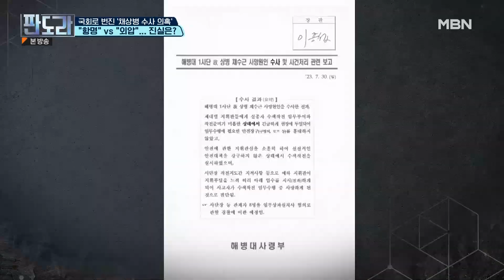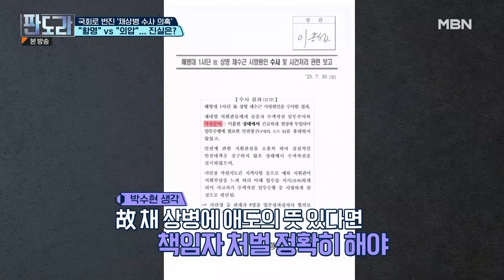[이슈 직진] 국방부 장관 "특정인 제외 지시 안 해", 민주당 "반드시 특검" | MBN 230821 방송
판도라
매주 월 밤 9시 10분 본방송

이종섭 국방부 장관이 국회 국방위원회 전체회의에 출석해 "특정인을 제외하라거나 포함하라고 지시한 사실이 없다'고 말했다.